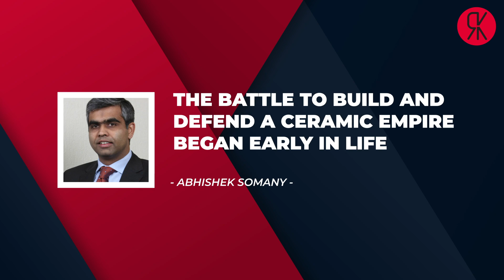Rehaan Guest Introduction